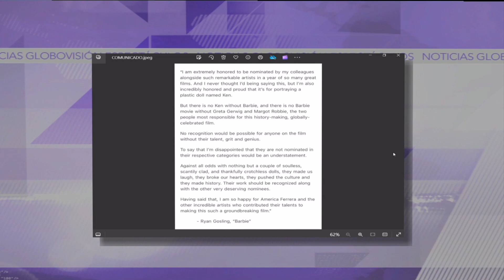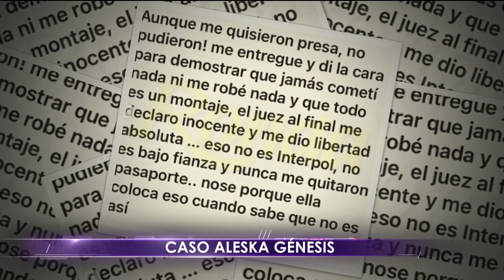Sifrinos en San agustín -Martes 23/01/2024 - 1/3